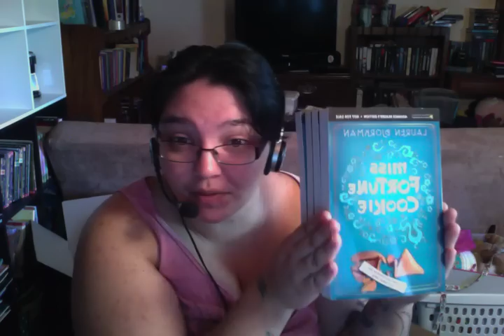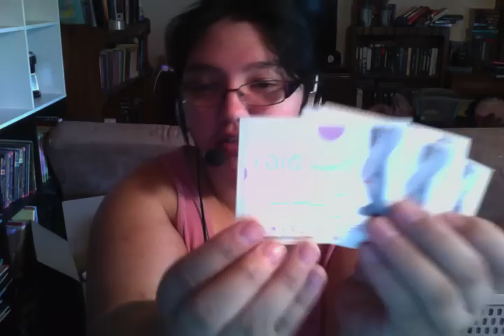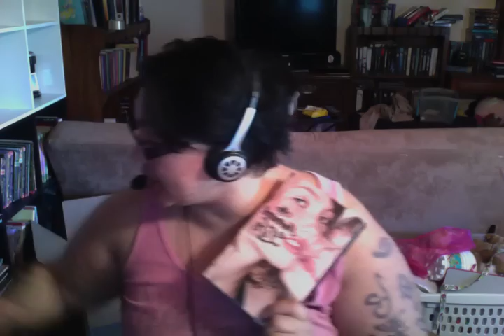My invented life and miss fortune cookie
Fo some reason it would not upload to facbook